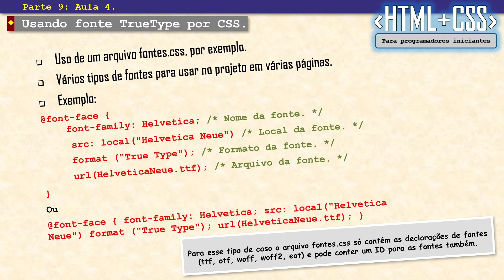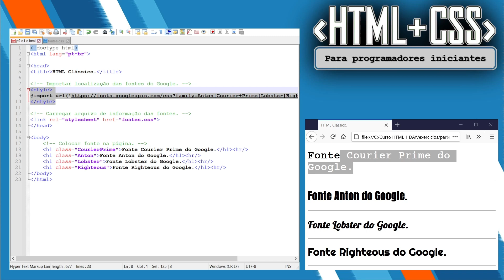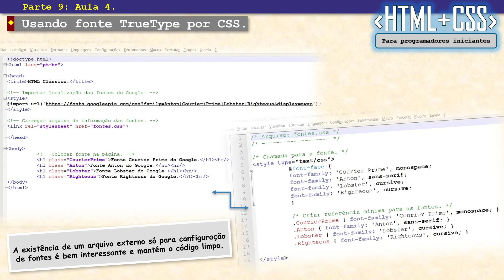PARTE 9 - AULA 4: Usando fonte TrueType por CSS.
CURSO COMPLETO DE HTML + CSS PARA PROGRAMADORES INICIANTES.